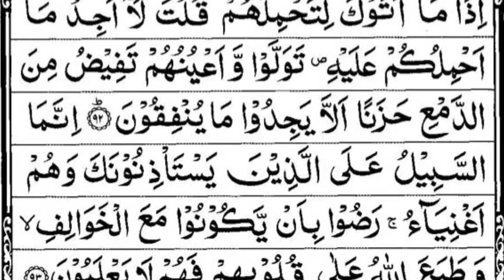Para 10 / juz 10 full emotional recitation by sheikh Yasser Al Dosari with Arabic HD txt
song      juz1 quran
Artist    sheikh yasser al dosari
album     alquran